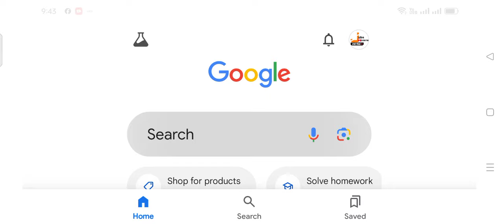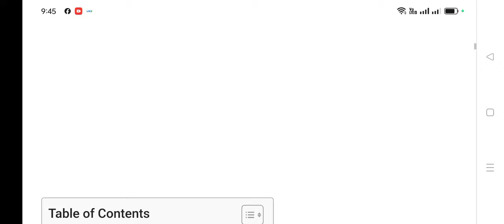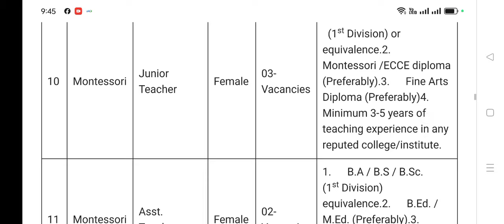Government Schools Jobs 2024 || Educator Jobs 2024 || Junior Teachers || Primary Teachers